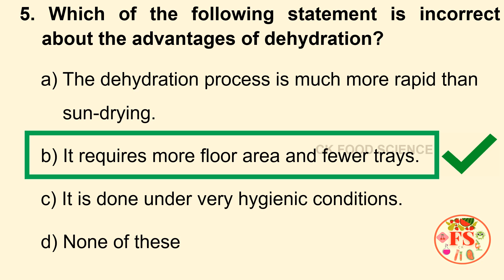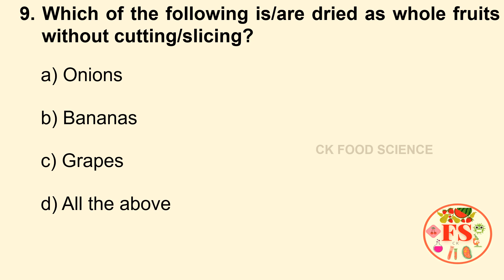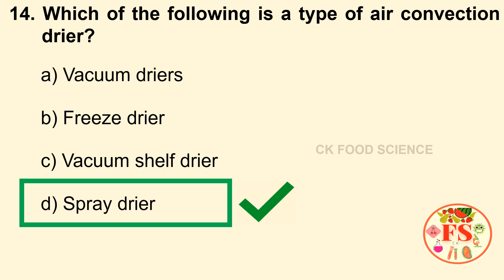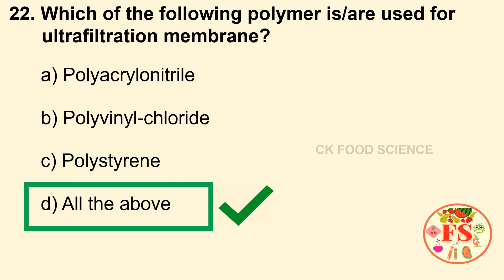DEHYDRATION & CONCENTRATION MCQS | ADVANCED FRUIT & VEGETABLE PRESERVATION TECHNOLOGY | CUET PG | FS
This video has set of questions on the topic dehydration & concentration of fruits & vegetables which will be helpful for your exam preparation.

OBJECTIVE FOOD SCIENCE & SAFETY STANDARDS BOOK

COMPETITION BOOK FOR FOOD SAFETY OFFICER

If you have any queries, contact at